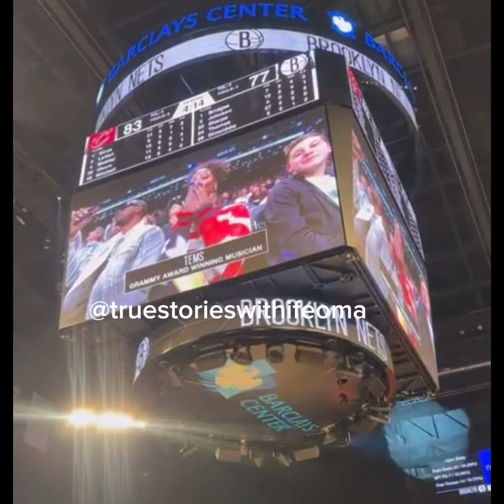Tems, Allegedly Dating Her Manager, How They Met And More…